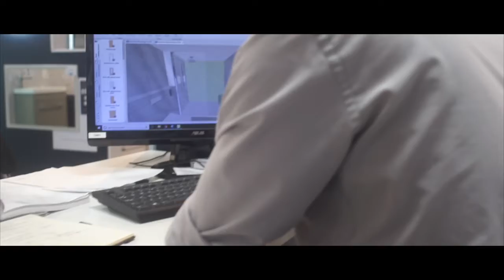Total Bathrooms 3D Design Services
At Total Bathrooms we offer a number of design solutions to guide you through the process of creating your ideal bathroom, shower room, wetroom or cloakroom